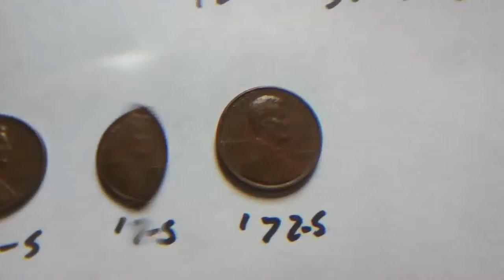Coin Roll Hunting Episode2: Pennies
I coin roll hunted some pennies and here are the results.